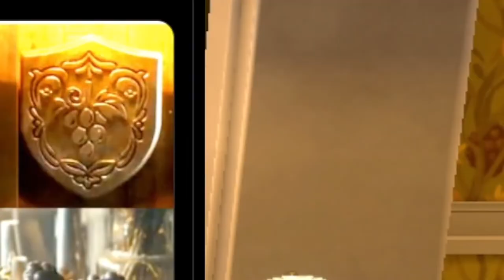Pokémon Scarlet and Pokémon Violet Easter Egg for Found in Pokémon Sword & Shield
Chapters:
00:00 Intro

Nintendo Switch Friend Code : SW- 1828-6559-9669
PSN : DaddyGamerFred
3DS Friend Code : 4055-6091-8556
Pokèmon G0 Trainer Code : 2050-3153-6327